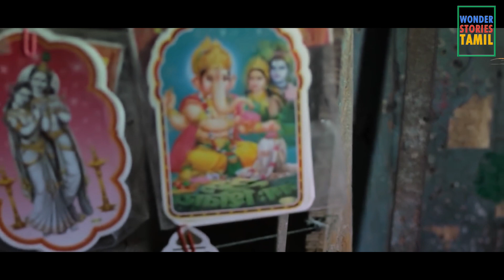புத்திசாலி ஜெர்ரி கதாபாத்திரத்தை மிஞ்சும் உண்மை சம்பவங்கள் | Jerry in Real life | Kudamilagai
நூலிழையில உயிரை காப்பாத்தின எலி வெறித்தனமான சம்பவம் | Kudamilagai channel

நன்றி

ஒரு நிமிடத்துல இவரோட உயிரை காப்பாத்தின எலி  | Rat saved a man life | Wonder story Tamil
IF YOU WANT TO SEE OUR OTHER STORIES PLEASE VISIT :
 @Wonder Stories Tamil  and  @Kudamilagai Entertainment